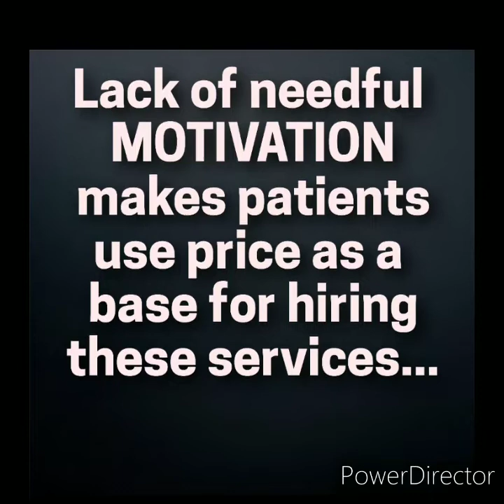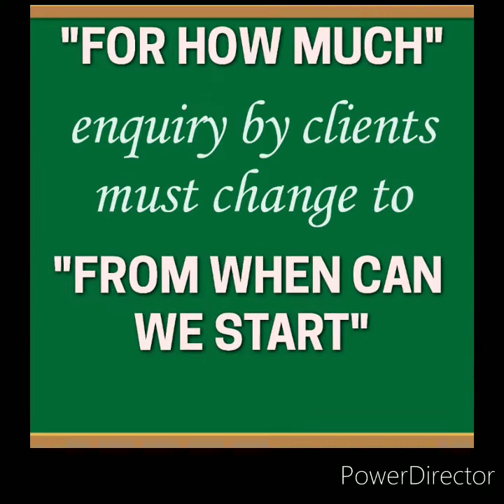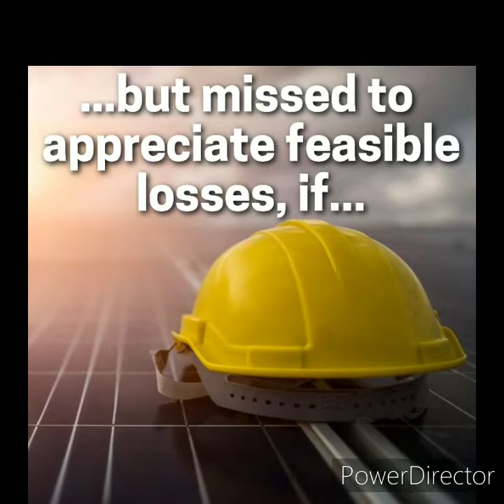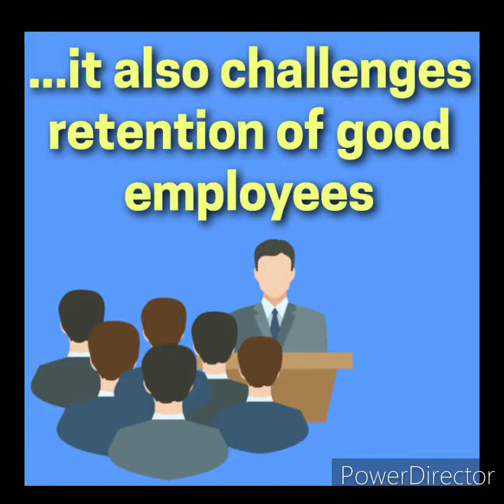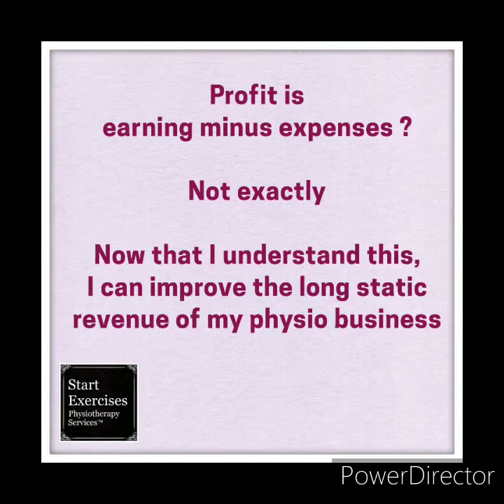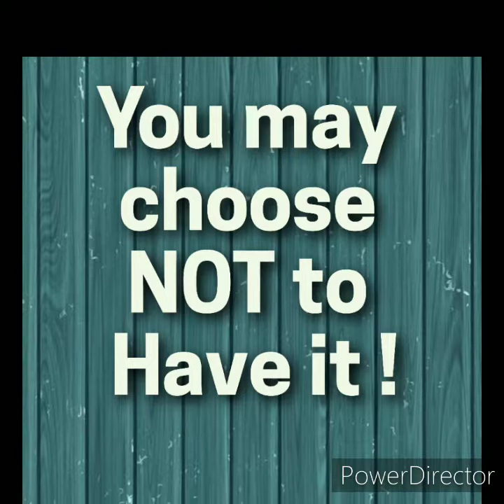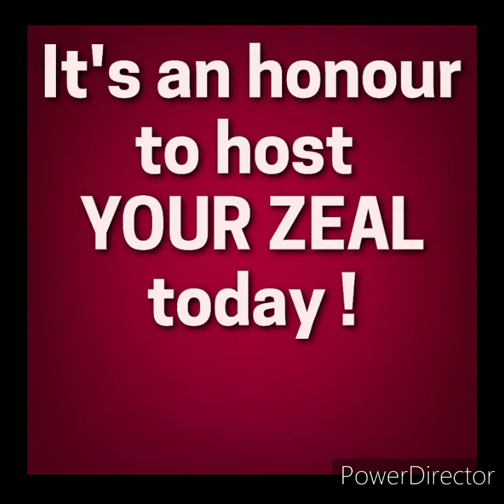How Physiotherapists, Occupational Therapists, Prosthetists and Orthotists earn Big Money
Start Exercises Physiotherapy Services is a proprietorship venture of India's physical rehab business coach Ravi Shankar.

Private practicing Physiotherapists, Occupational Therapists, Prosthetists and Orthotists avail his paid rehab business analysis services, coaching sessions and zero brokerage direct patient acquisition services to improve the functioning of their units and enhance their revenue.

Join his free business coaching whatsapp group for India (where posts can be made only through admin), by clicking the following link: